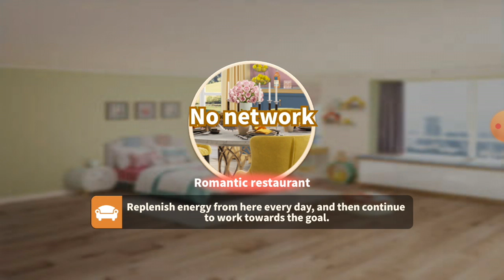Love Design - Home Makeover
it's time to decorate your home like you dreamed !

From a dilapidated apartment to your own mansion, build your dream home improvement! A variety of decoration styles, rich and varied levels to eliminate, design and decorate your dream home!
Life is always full of surprises and challenges. Clara started living alone after graduating from university. She met the best buddies, kind landlords, and a few boys that she will never forget. How did she live a better life through her own efforts? Come to Love Design now to design your love home!
Game features:
* House design: House design with super high degree of freedom, with a variety of styles as you like!
* Fun match-3: Massive levels and a variety of cool props, more ways to play and more fun!
* The plot is exquisite: all the plots revolve around you, super substitution into the perfect experience!
* Moving characters: Lively and interesting game characters that will show you the full story!
* Multi-houses: Is it not fun to decorate one set? More houses are waiting for you to design!
It's time to show your design talent, take control of every detail, and decorate your home like you dreamed of!